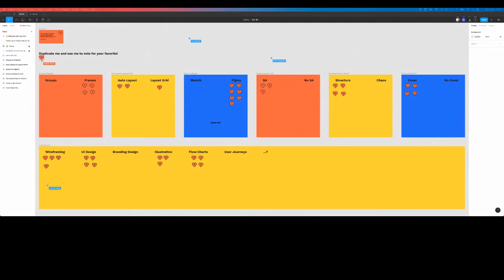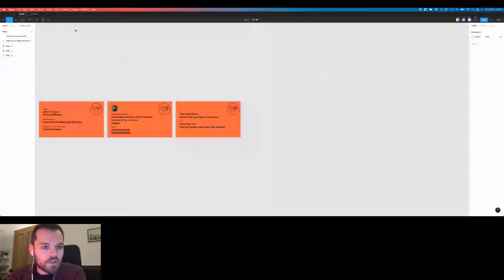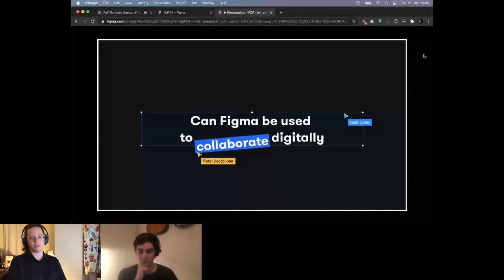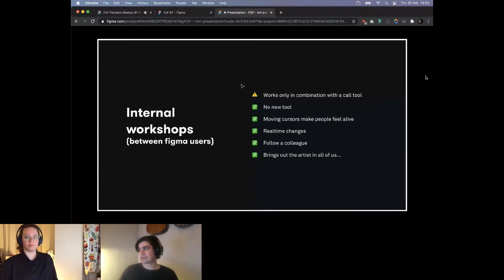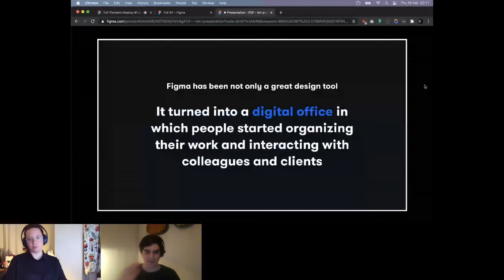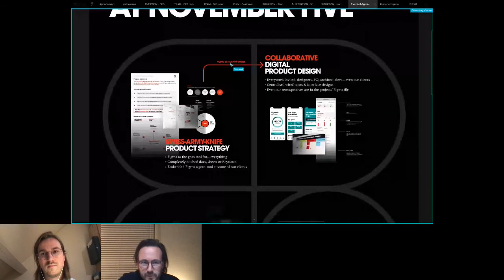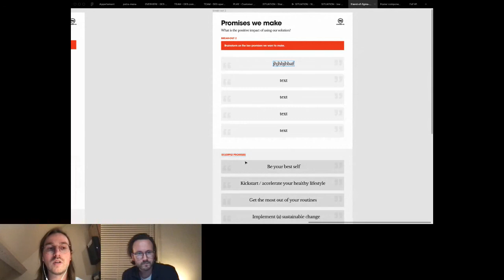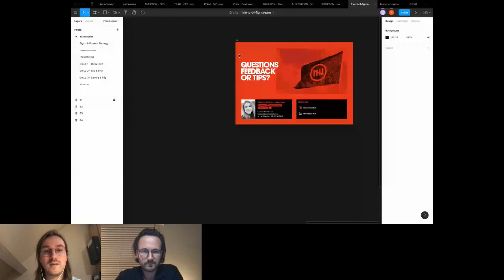Friends of Figma, Flanders Meetup #1 with Little Miss Robot & November Five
For the first virtual meetup we're inviting some designers and Figma enthousiasts from a couple of Flemish companies. They will explain how they've been working during this pandemic and show their way of working in Figma.